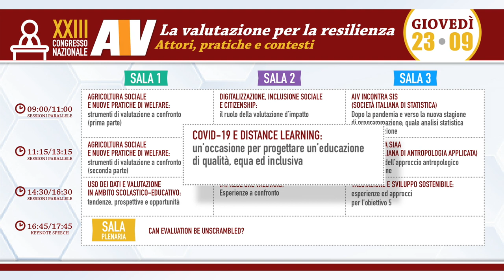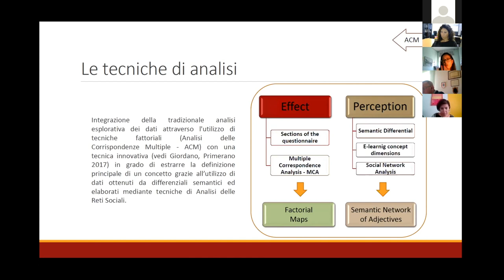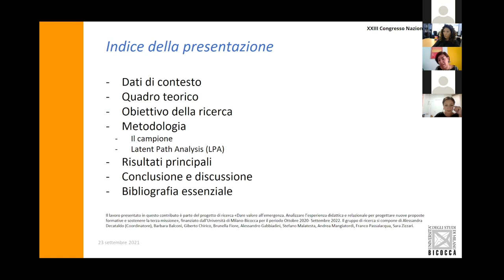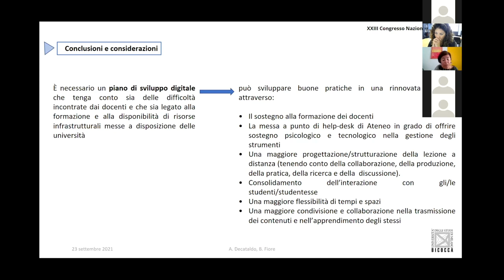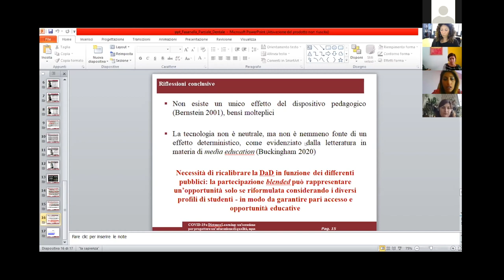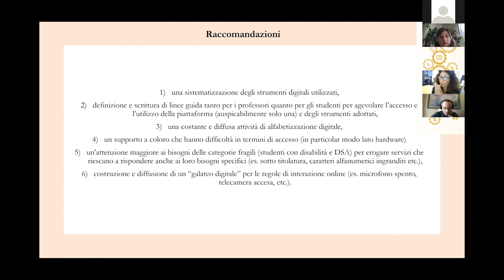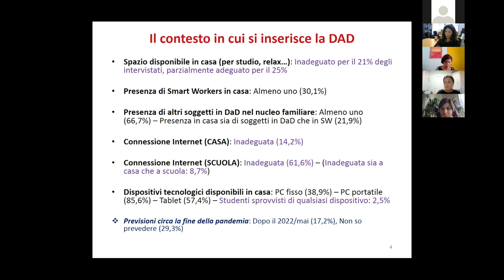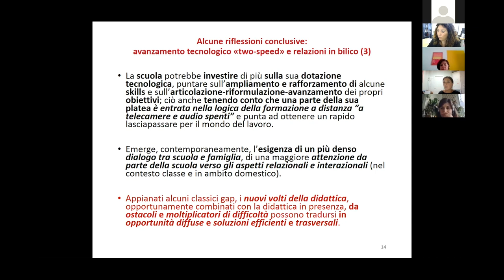Congresso AIV 2021 - Panel "COVID-19 e Distance Learning"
Sessione di giovedì 23 settembre ore 11:15 - 13:15 (sala n. 2).

Panel di discussione "COVID-19 e Distance Learning: un’occasione per progettare un’educazione di qualità, equa ed inclusiva" organizzato da Alessandra Decataldo (Università di Milano-Bicocca) e Brunella Fiore (Università di Milano-Bicocca), nell'ambito del XXIII Congresso Nazionale AIV.